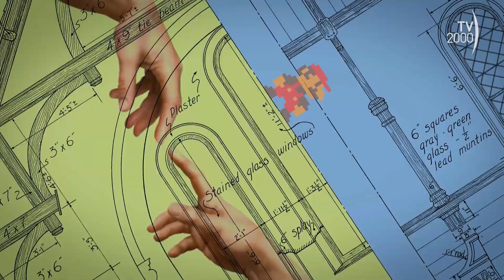Terza Pagina "Libri per comprendere i mutamenti" e "Tape Songs, il nuovo disco di Dario Troisi"